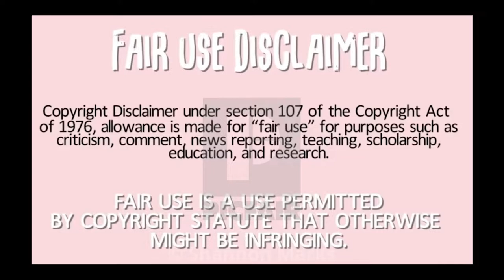Cleveland Cop Bust Out White Female Car Window | Rants | Reactions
Cleveland Cop Bust Out White Female Car Window
 In Today’s Episode of Lockoutmen Podcast: Lockoutmen reacts about a white female refusing a cops orders of getting out of the car what happens next is her fault